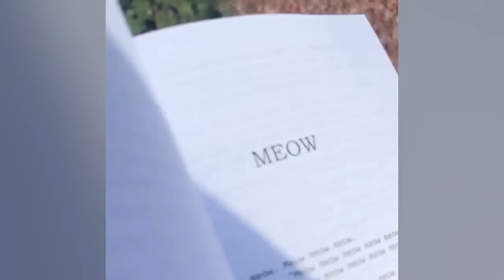Funny Moments of Cats | Funny Video Compilation - Synth Groove #8